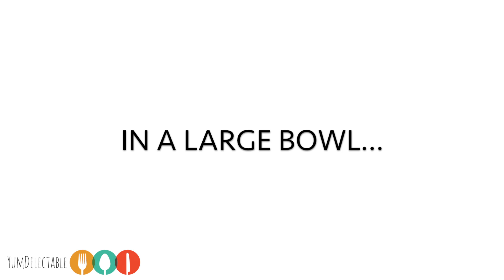POLISH CABBAGE ROLLS GOŁĄBKI | YumDelectable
SEE BELOW FOR FULL RECIPE
Gołąkbi, also known as Polish cabbage rolls, is a family favorite! This stuffed cabbage recipe was handed down from my Babci (grandma in Polish). Gołąkbi (pronounced go-WUMB-key) can be enjoyed at any time throughout the year! These cabbage rolls contain meat, vegetables and rice, so they make a totally satisfying meal.

INGREDIENTS:
- Large head of cabbage cooked
- 1 1/2 lbs ground beef
- 1 cup raw rice cooked according to package instructions and cooled (1 cup raw rice = 3 cups cooked rice)
- 1 large onion chopped
- 1 large egg
- 1/2 tsp salt
- 1/4 tsp pepper
- 2 cans tomato soup
- Salt pork to taste diced and rendered

INSTRUCTIONS:
1. Preheat oven to 350°F
2. Carefully remove core from cabbage with a sharp knife.
3. In a large pot of water, boil cabbage. Peel leaves as the cabbage softens and place in a large bowl. (See video to see how this is done.)
4. Mix meat, rice, onion, egg, salt and pepper with your hands.
5. Pour and spread one can of tomato soup at the bottom of a large rectangular pan. I use a 12x15-inch pan.
6. Stuff leaves with meat and rice mixture; roll and place in pan. Make sure you place the large rolls at the bottom and the smaller ones at the top.
7. Pour the remaining can of soup over cabbage rolls.
8. Sprinkle with rendered salt pork.
9. Cover pan with foil.
10. Bake at 350°F for 1 1/2 hours.